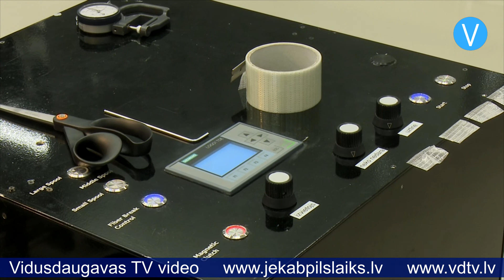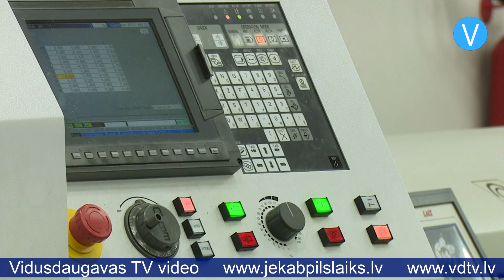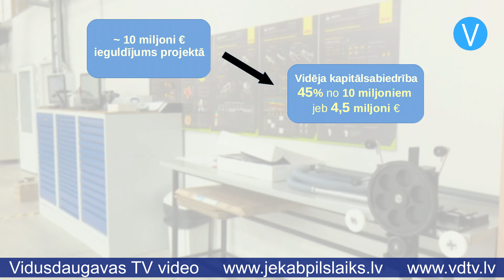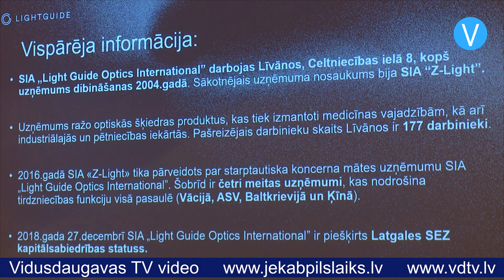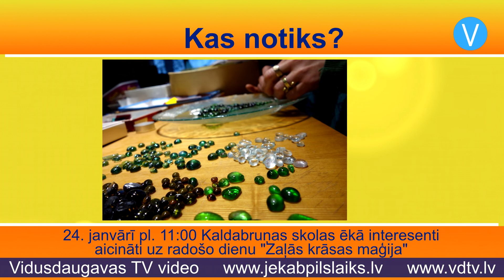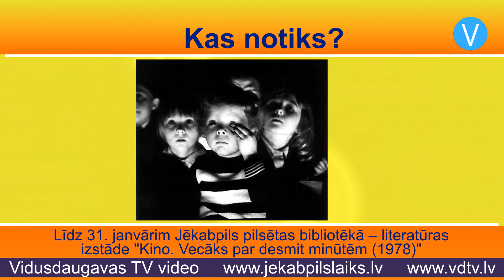Jēkabpils laiks 21.01.2020.